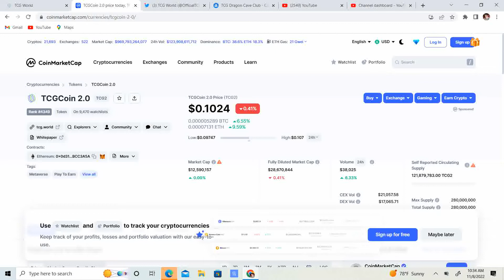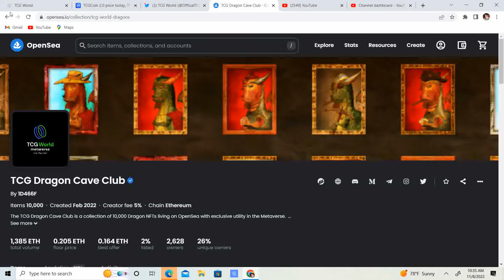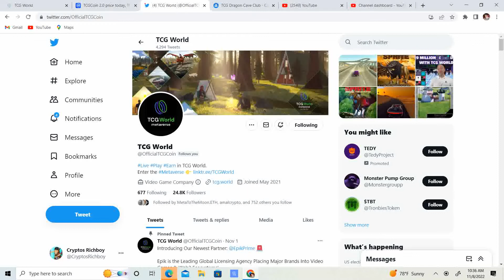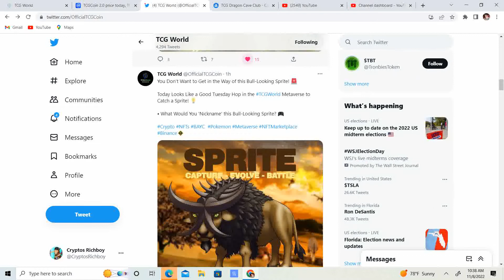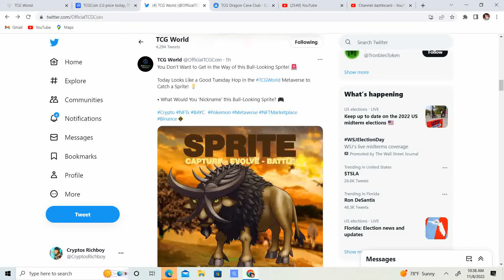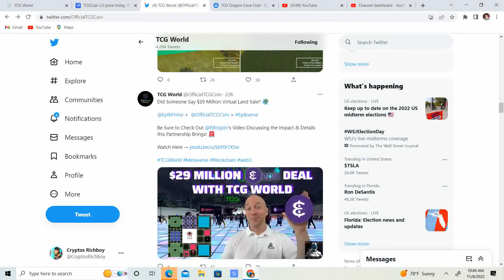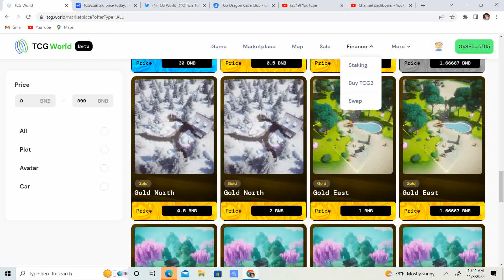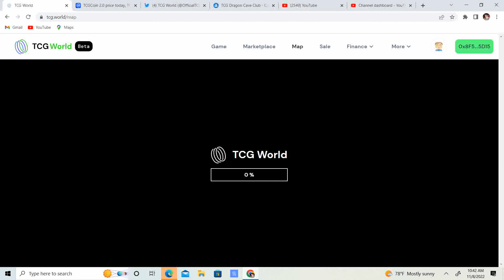TCG World Metaverse! TCG2 and Dragons! Sprite Catching! Markets because of election day!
Lets see what happens with the markets!